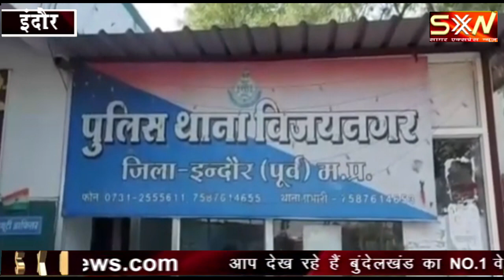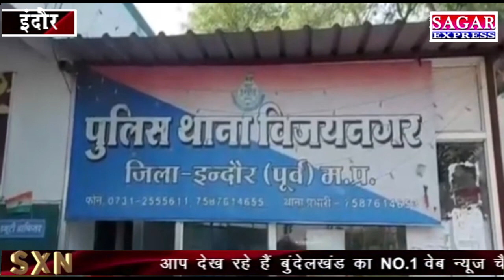पांच खूबसूरत लड़कियों के साथ छह लड़के बंद कमरे में कर रहे थे अय्याशी -पकड़ा गया बड़ा सेक्स रैकेट